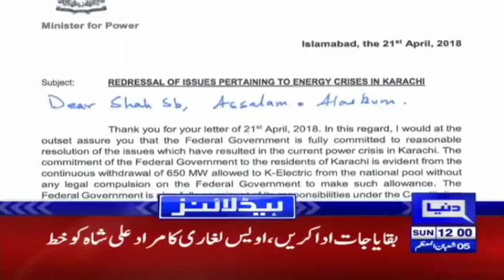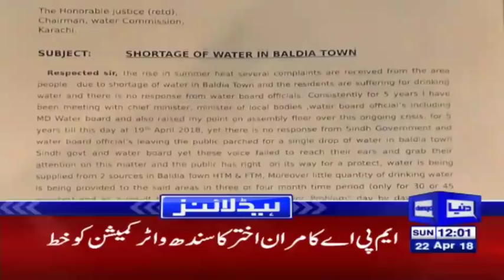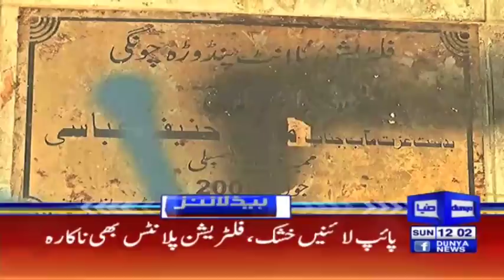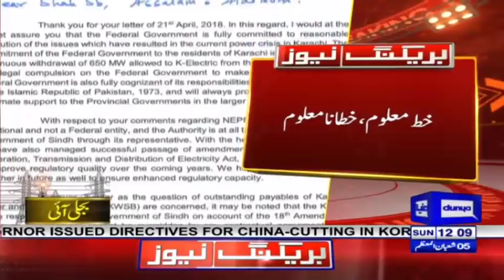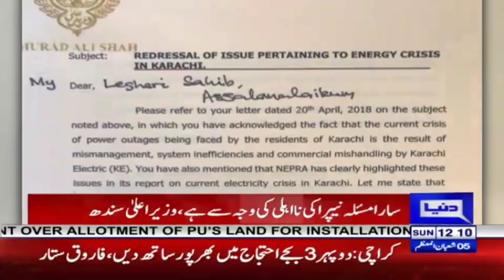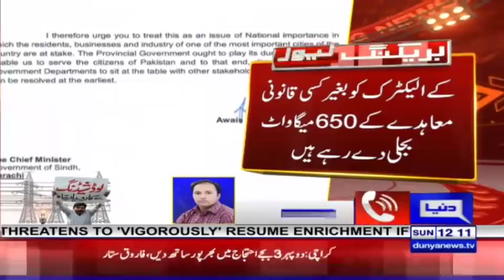Protest In Karachi Due To Lack Of Water - Headlines 12PM - 22 April 2018 | Dunya News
/subscription_center?add_user=dunyanews1